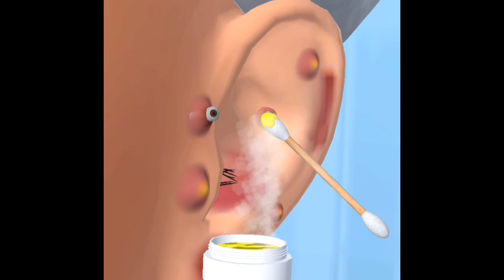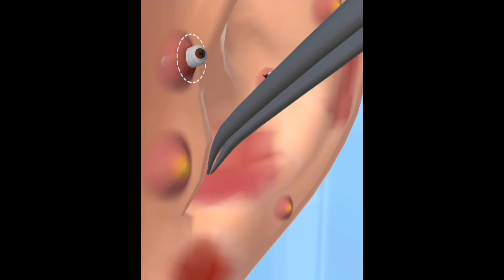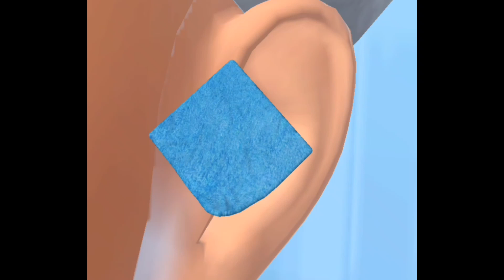ASMR"girl 👸Ear remove pimples and blackheads/hair and ear rings remove#animation#youtubevideo.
ASMR"girl 👸Ear remove pimples and blackheads/hair and ear rings remove#animation#amazingfacts#satisfying#howtoremovepimplemarks#howtocutearrings#hairremoval#girlmakeover.